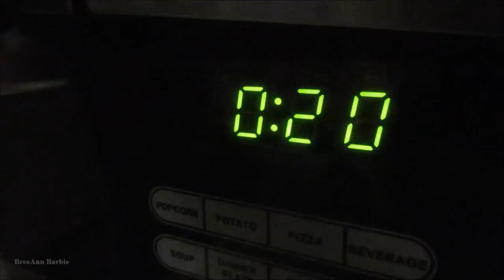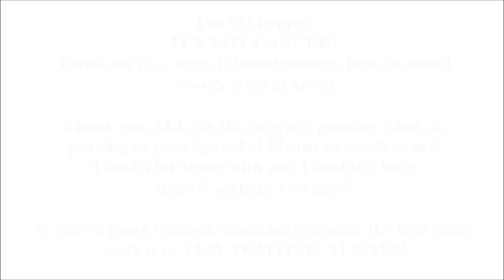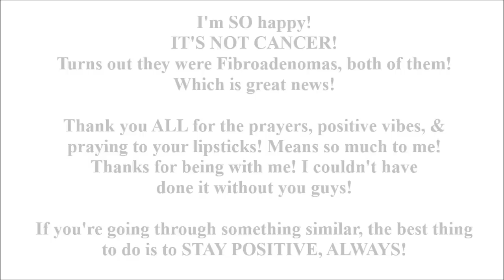VLOG: Breast Lump Biopsy & THE RESULTS!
WATCH IN HD 720p!! Want More BreeAnn Barbie? **OPEN ME** WATCH BEFORE YOU ASK QUESTIONS, PLEASE!

1st Song: "The Fire"

❤PREVIOUS VIDEO: Nail Polish Haul!

FTC-None of the products, businesses, or companies mentioned or used in this video are sponsoring me or paying me to use them in any way, shape, or form. These are always my own personal & honest opinions.

❤FAQ's

16

13

-Amazon
-Bodycandy.com
-BlueBanana.com
-Ebay

-BreeAnn xo